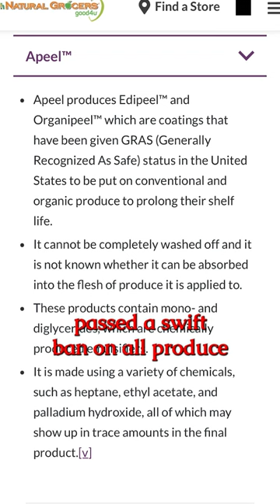Natural Grocers Banned the Use of Apeel Coating on All Product and Products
The retail chain Natural Grocers has banned Apeel and organipeel. The health food grocery chain with 166 stores passed a swift ban on all produce treated with apeel or organipeel. Natural Grocers says that these coatings do not meet their high standards, so they will never allow any products with it on their shelves. The company’s vice president of regulatory affairs says that apeel is not something that we want in our food supply. The grocery chain Publix also announced on twitter that they would not purchase any produce with apeel coating. If you haven’t heard of apeel before, this is a coating applied to fruits and vegetables to extend their shelf life. There is concern regarding the formula of apeel and the fact that it cannot be washed off. My recommendation is to buy foods directly from farmers and growers to avoid this altogether. But comment if any other retailers have also implemented bans to apeel and organipeel.